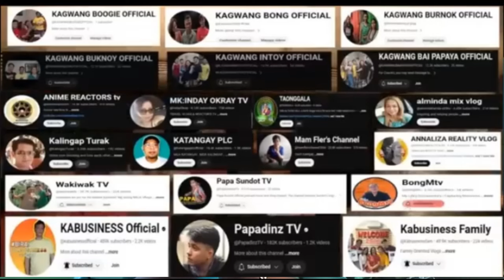KA BUSINESS BAKIT ME NAG AW@Y?? GANITO NA BA ANG CONTENT NILA? (reaction)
KA BUSINESS BAKIT ME NAG AW@Y?? GANITO NA BA ANG CONTENT